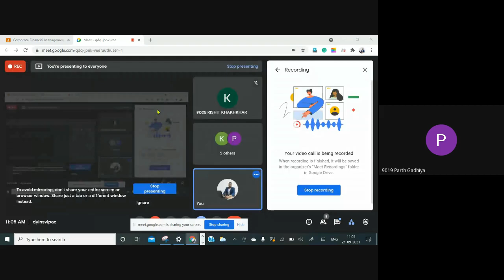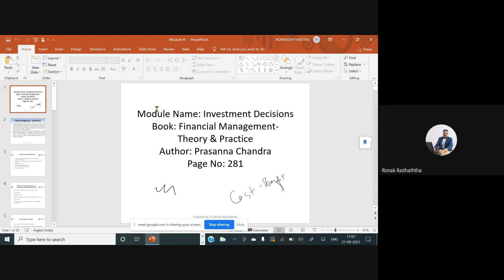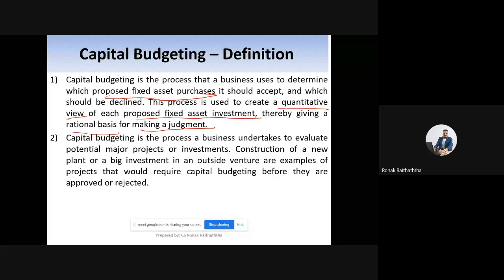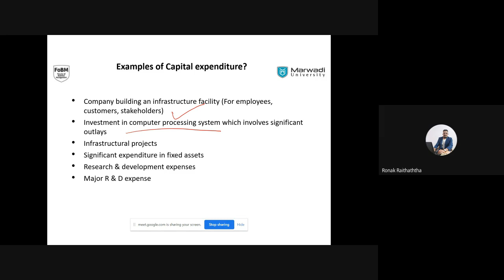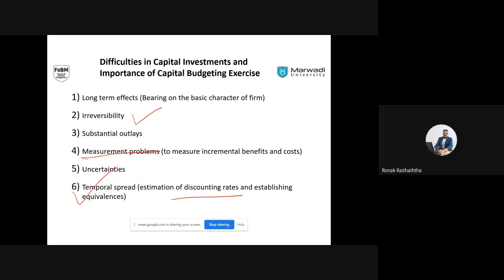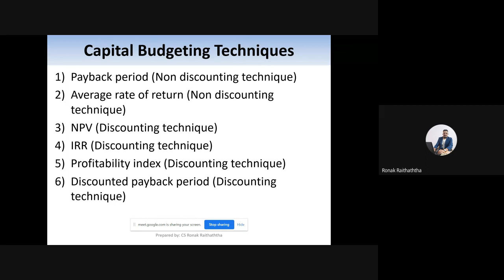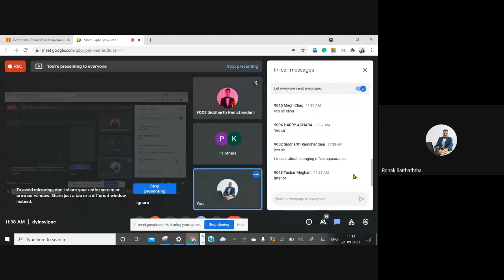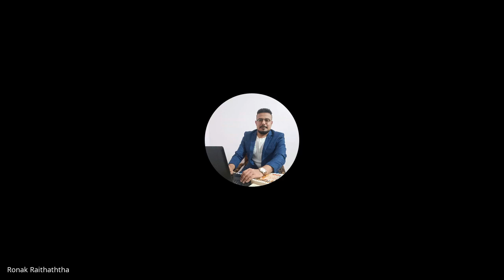Capital Budgeting - Definition - Difficulties - Type of capital expenditure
21 09 Capital Budgeting - Definition - Difficulties - Type of capital expenditur